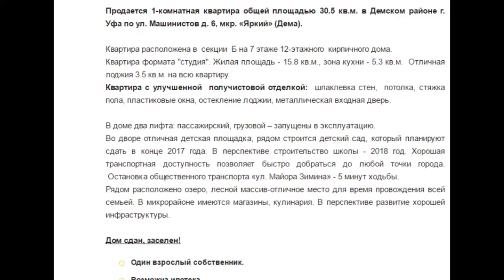Новостройки Уфы, продается квартира, мкр. Яркий, Дема, улица Машинистов, дом 6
Продается 1-комнатная квартира общей площадью 30.5 кв.м. в Демском районе г. Уфа по ул. Машинистов д. 6, мкр. «Яркий» (Дема).

Квартира расположена в  секции  Б на 7 этаже 12-этажного  кирпичного дома.
Квартира формата "студия". Жилая площадь - 15.8 кв.м., зона кухни - 5.3 кв.м.  Отличная лоджия 3.5 кв.м. на всю квартиру.
Квартира с улучшенной  получистовой отделкой:  шпаклевка стен,  потолка, стяжка пола, пластиковые окна, остекление лоджии, металлическая входная дверь.

В доме два лифта: пассажирский, грузовой – запущены в эксплуатацию.
Во дворе отличная детская площадка, рядом строится детский сад, который планируют сдать в конце 2017 года. В перспективе строительство школы - 2018 год. Хорошая транспортная доступность позволяет быстро добраться до любой точки города.  Остановка общественного транспорта «ул. Майора Зимина» - 5 минут ходьбы.
Рядом расположено озеро, лесной массив-отличное место для время провождения всей семьей. В микрорайоне имеются магазины, кулинария. В перспективе развитие хорошей инфраструктуры.

Дом сдан, заселен!

Возможна ипотека.